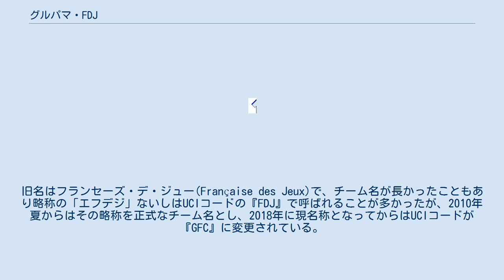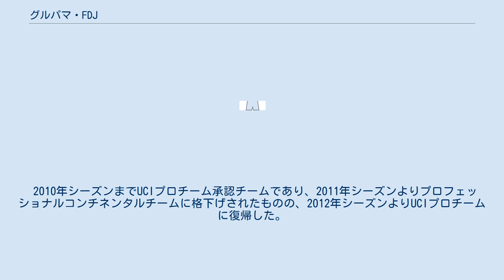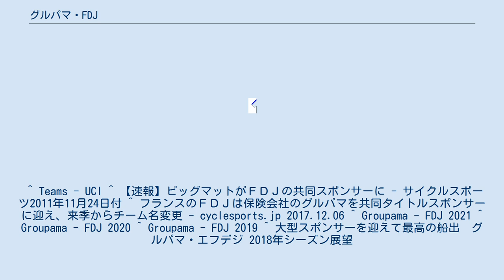グルパマ・FDJ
グルパマ・FDJ (ぐるぱま・エフ・デ・ジ）は、フランスに籍を置く、自転車競技、ロードレースチーム。
UCIワールドチームの一つである。
チーム結成は1997年。
旧名はフランセーズ・デ・ジュー(Française des Jeux)で、チーム名が長かったこともあり略称の「エフデジ」ないしはUCIコードの『FDJ』で呼ばれることが多かったが、2010年夏からはその略称を正式なチーム名とし、2018年に現名称となってからはUCIコードが『GFC』に変更されている。
 フランスに本拠地を置く。
チーム監督はフランス人のマルク・マディオ。
チーム名は、メインスポンサーであるフランセーズ・デ・ジュー（仏宝くじ会社）に由来する。
チームのトレードマークは四つ葉のクローバー。
 2010年シーズンまでUCIプロチーム承認チームであり、2011年シーズンよりプロフェッショナルコンチネンタルチームに格下げされたものの、2012年シーズンよりUCIプロチームに復帰した。
なお、2012年シーズンより、フランスでホームセンターを手がけ、自身も自転車チームの運営実績があるビッグマット(BigMatt)がセカンドスポンサーにつくことが決まり、FDJ・ビッグマットとして活動した。
 2018年3月より、保険会社のグルパマが共同スポンサーに加わり、チーム名はグルパマ・FDJ (Groupama-FDJ)となった。
 ^ Teams - UCI ^ 【速報】ビッグマットがＦＤＪの共同スポンサーに - サイクルスポーツ2011年11月24日付 ^ フランスのＦＤＪは保険会社のグルパマを共同タイトルスポンサーに迎え、来季からチーム名変更 - cyclesports.jp 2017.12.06 ^ Groupama - FDJ 2021 ^ Groupama - FDJ 2020 ^ Groupama - FDJ 2019 ^ 大型スポンサーを迎えて最高の船出　グルパマ・エフデジ 2018年シーズン展望